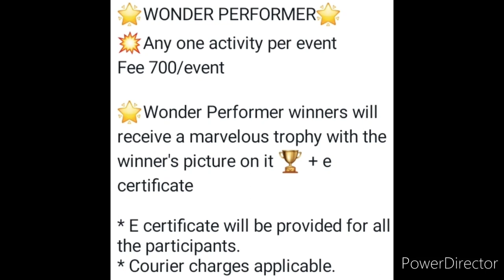100+ Online Competition 2022🥰All Ages🎁Any Topic🏅Win Attractive Trophies & Medals🏆🥇Attractive Prizes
100+ Online Competition 2022🥰All Ages🎁Any Topic🏅Win Attractive Trophies & Medals🏆🥇Attractive Prizes

3 Best A4 size Drawing books set in affordable amount